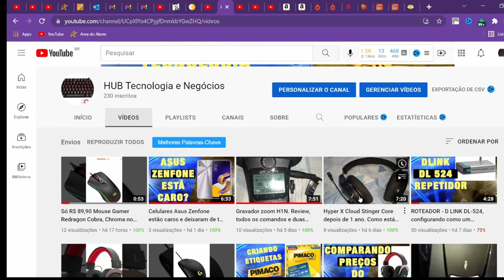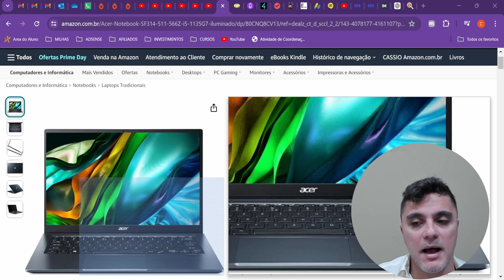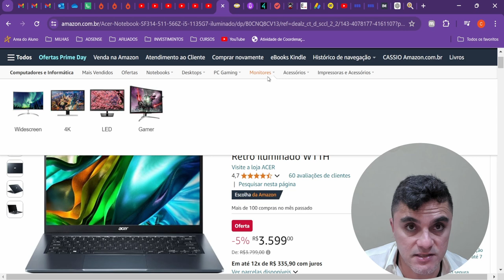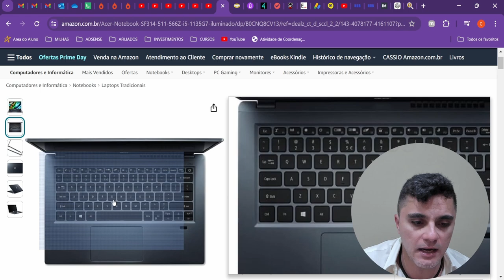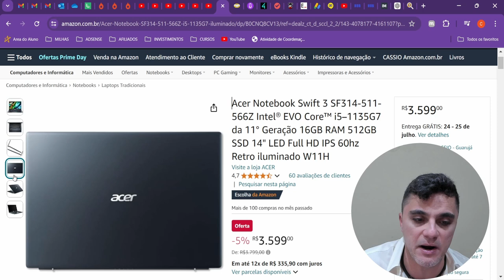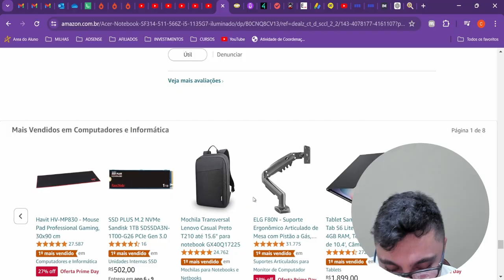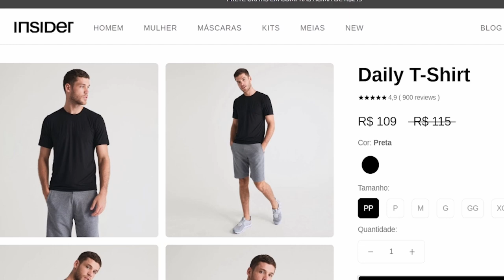Promoção Acer Notebook Swift 3 SF314-511-566Z Intel EVO Core i5–1135G7 da 11° Geração 16GB RAM 512GB